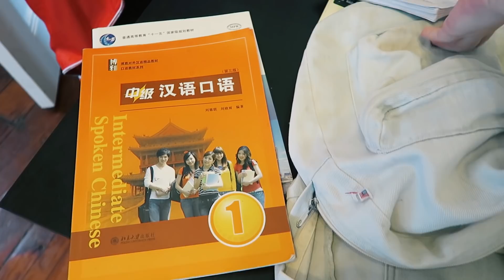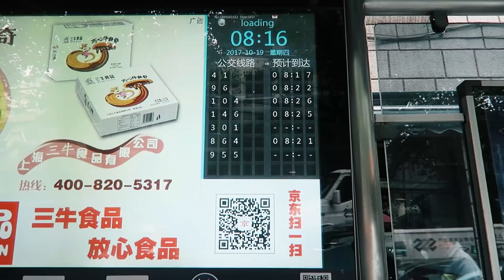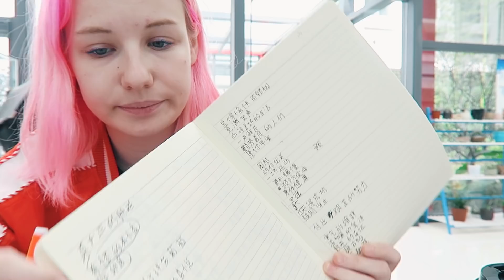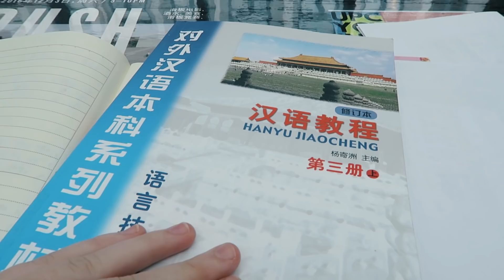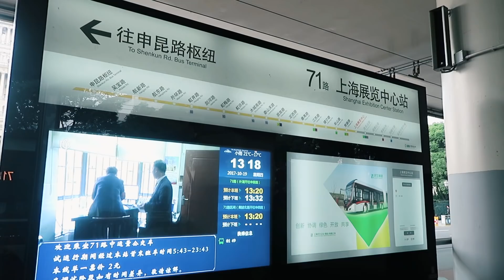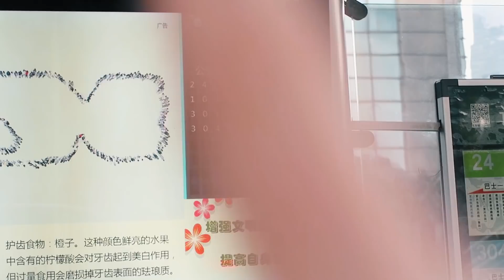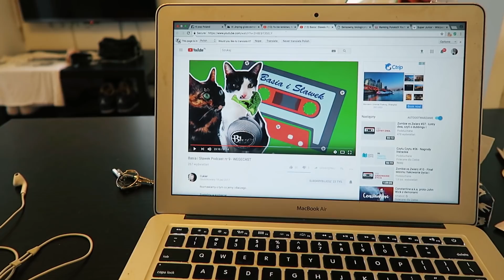DZIEŃ POLSKIEJ STUDENTKI W CHINACH